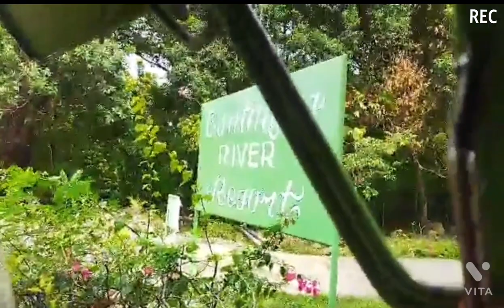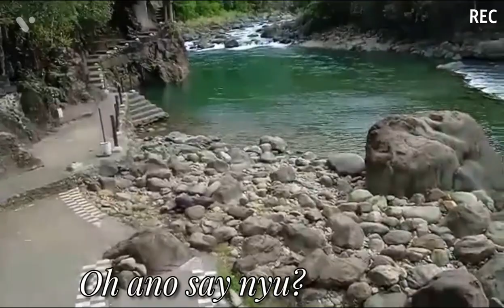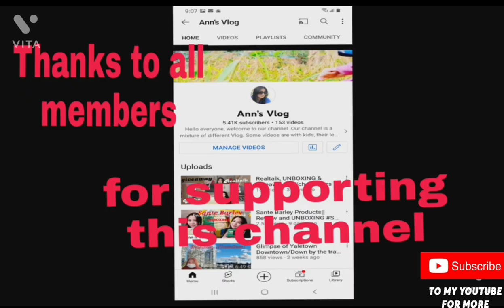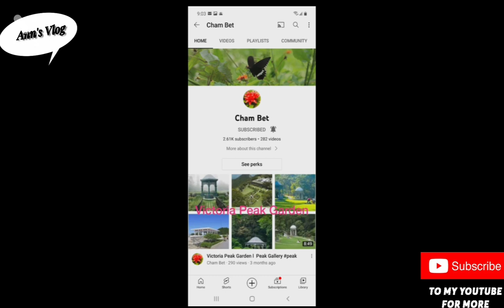Sibuyan Island of Romblon, PHILIPPINES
A credited video from Sibuyan Island of Romblon. The place, and the glimpse of the Island. This is her beloved hometown. It is famous with its beautiful green mountains and cleanest waterfalls in the Philippines.